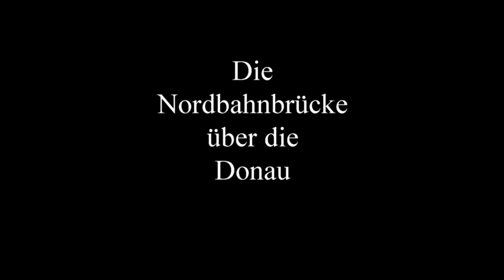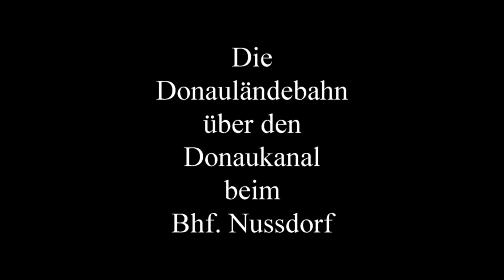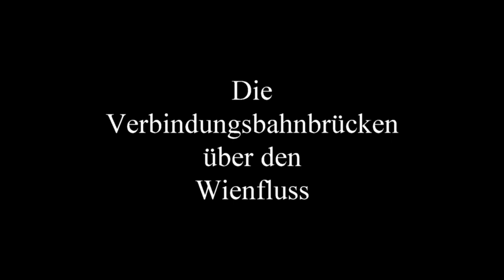Eisenbahn auf Wiener Brücken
Verschiedene Eisenbahnbrücken in Wien und die Züge, die darüber fahren.